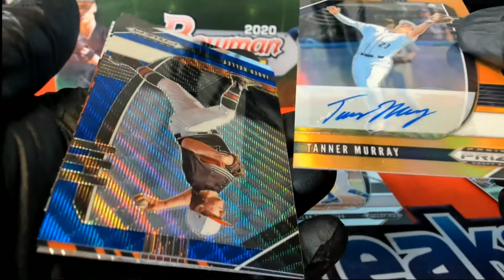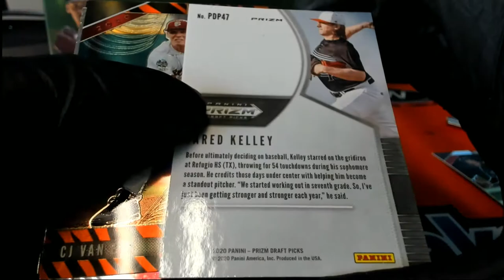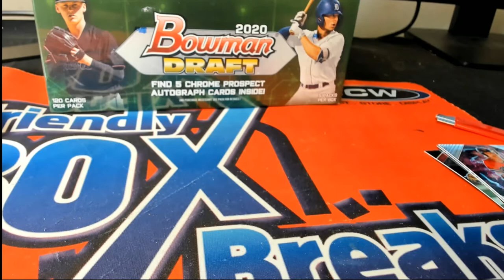2020 PANINI PRIZM COLLEGIATE DRAFT PICKS BASEBALL Joseph's Pack ID 20PRIZBBIPR208